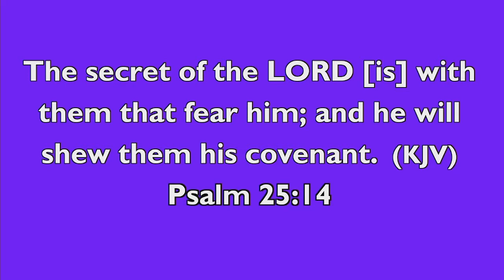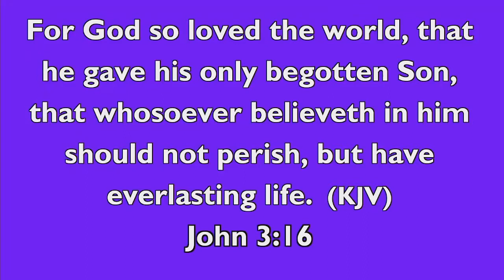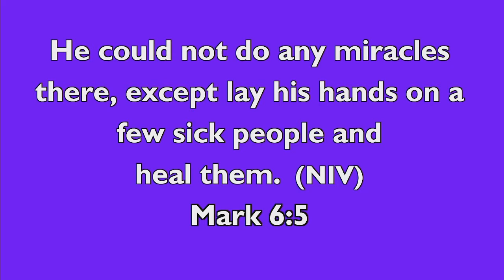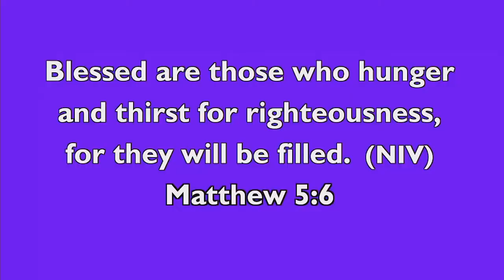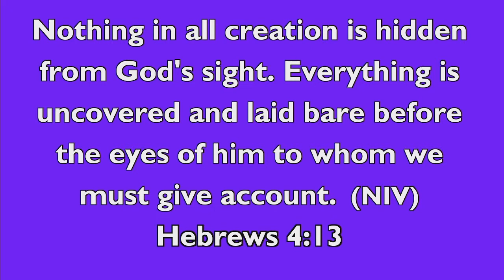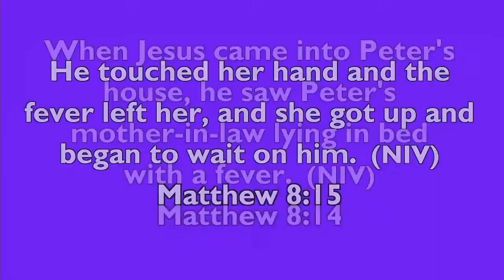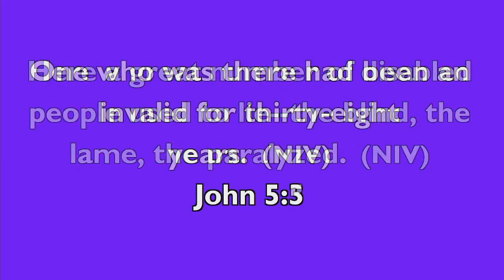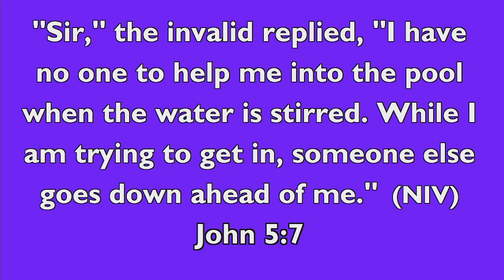Sunday Service - Bishop Dr. Thomas Muthee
Scripture: Mark 5
Speaker: Bishop Dr. Thomas Muthee
Date: June 26, 2022

2. Mpesa Paybill Number 4071637, Account Number: "Write your name" (PrayerCave TV)
3. Mpesa Till Number: 764121 (Word of Faith Church)
4. Sendwave - 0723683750 (Thomas Muthee)